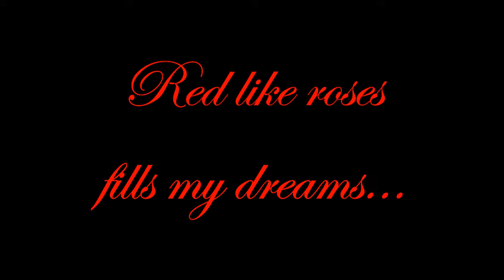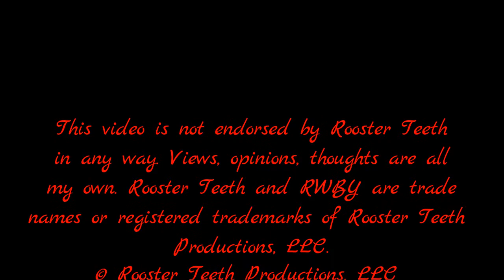Red Like Roses (RWBY), Pipe Organ Cover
Red Like Roses (Red Trailer) by Jeff Williams

If you aren't familiar with the RWBY series, I highly recommend checking it out. It is an American Anime series centered around four girls who are out to save their world from the forces of evil. It has an amazing story line, beautiful animation, and captivating music. There are four trailers for the show, each named for the color that represents each girl - Red, White, Black, and Yellow.

This video is not endorsed by Rooster Teeth in any way.  Views, opinions, thoughts are all my own.  Rooster Teeth and RWBY are trade names or registered trademarks of Rooster Teeth Productions, LLC.